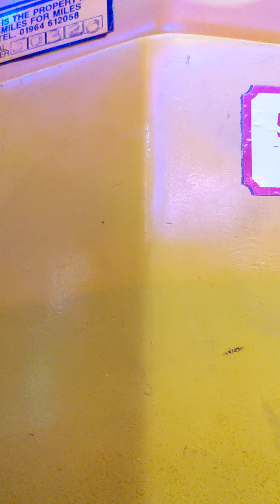Toonsville Express Kiddie Ride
Filmed and sighted at Fantasy World Amusements in Cleethorpes.
Released by Whittaker Bros. in an unknown year.

In memory of Jon Pertwee (the singer of this version of The Runaway Train; 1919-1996).